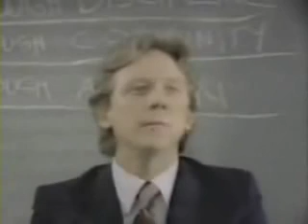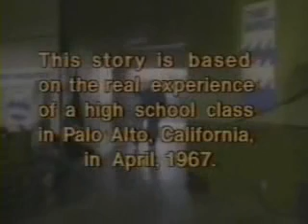Cults The Wave - Part 5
by Alexander Grasshoff